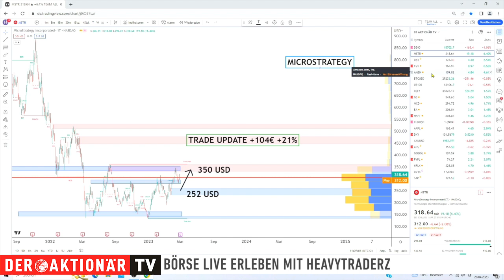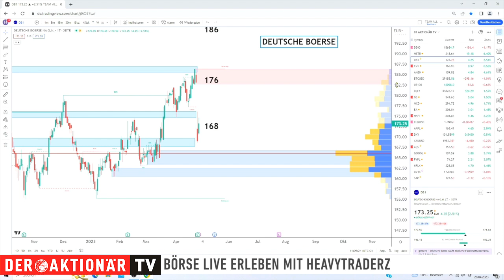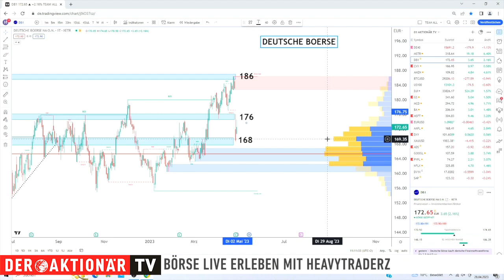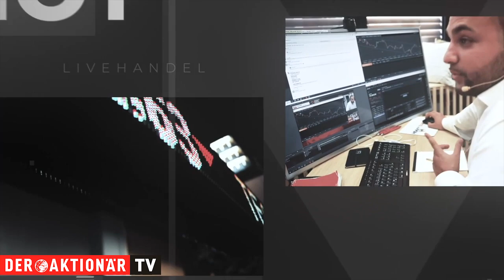Deutsche Börse: GAP-Close voraus? - HeavytraderZ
Die Deutsche Börse plant eine milliardenschwere Übernahme. Man bietet 3,9 Milliarden Euro für den dänischen Datenanbieter SimCorp. Wie es aktuell um die Aktie der Deutsche Börse bestellt ist, erfahrt Ihr hier von Andreas Wolf von HeavytraderZ.

Mehr über HeavytraderZ:
Bei HeavytraderZ schaust Du allen Händlerinnen und Händlern börsentäglich zwischen 8:30 - 17:30 Uhr dabei zu, wie sie Monat für Monat versuchen die bestmögliche Performance an den Märkten zu erzielen. Dabei verpasst Du keine lukrative Chance mehr, lernst viel und bekommst gleichzeitig den besten Eindruck vermittelt, wie täglicher, aktiver Börsenhandel wirklich funktioniert. Dabei bietet Dir die Edutainment-Plattform als Mitglied alle technischen Möglichkeit am Live-Geschehen teil zu nehmen, sodass Du das Gefühl hast selbst Teil des Tradingfloors zu sein und vom Know-How der Trader partizipierst.